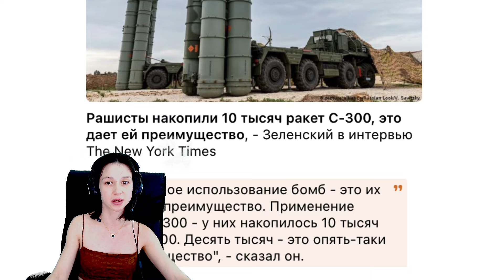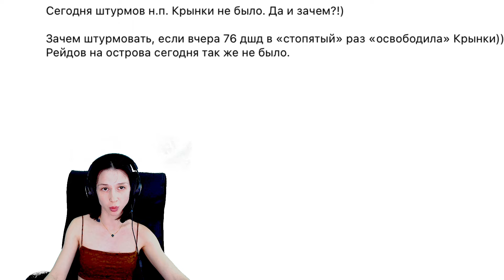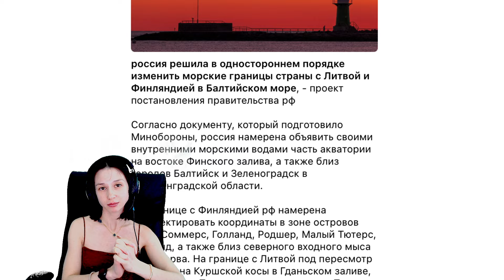Global Tensions: Russia's Nuclear Exercises and Border Shifts - Ukraine war map 22/May/2024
Global Tensions: Russia's Nuclear Exercises and Border Shifts - Ukraine war map

Today's update on the ongoing conflict highlights persistent fighting despite a decrease in the number of attacks. The Russians continue to instill global fear, showcasing exercises involving the practical use of non-strategic nuclear weapons. The situation along the front lines is discussed, with ongoing battles in various directions. The Ukrainian Armed Forces hold their defense, with no significant changes reported. Concerns arise over China and Russia posing a threat to global peace, with Blinken's statement addressing this issue. Additionally, Russia's attempts to shift maritime borders with Lithuania and Finland raise alarms about further aggression.